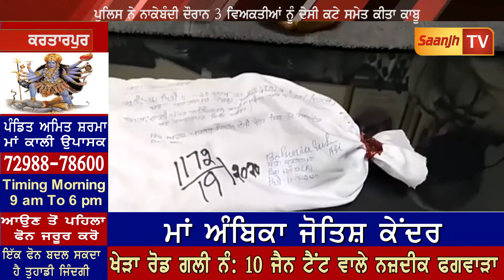ਪੁਲਿਸ ਨੇ ਨਾਕੇਬੰਦੀ ਦੌਰਾਨ 3 ਵਿਅਕਤੀਆਂ ਨੂੰ ਦੇਸੀ ਕਟੇ ਸਮੇਤ ਕੀਤਾ ਕਾਬੂ